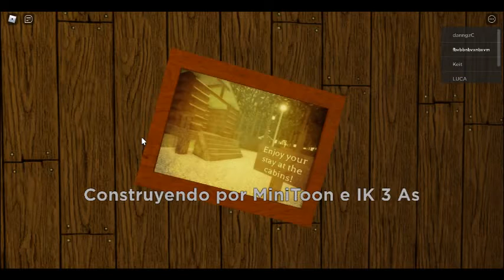Piggy capitulo 12 planta nuclear final malo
esto lo que pasaría si intentamos ayudar a mr p